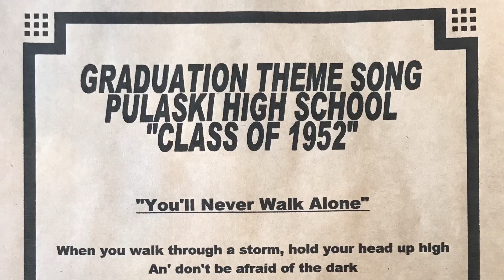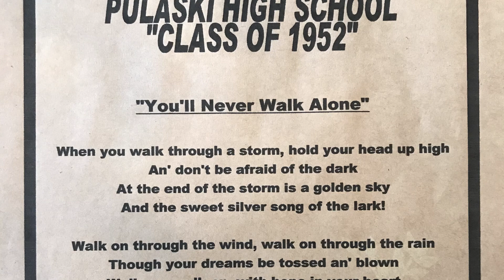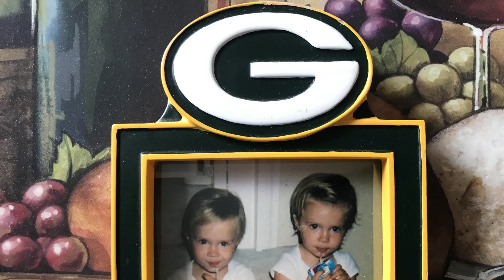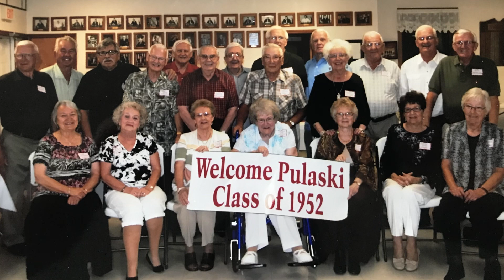Raymond S. Sutrick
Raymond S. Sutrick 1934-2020